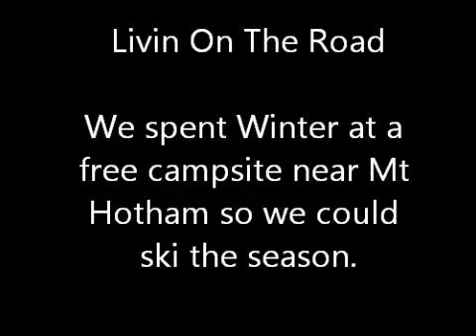Kids Skiing at Mt Hotham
We spent winter at a free campsite near Mt Hotham so Peter, Susan, and Lucy could spend the days skiing with their father.  Dad took some videos of them skiing and playing in the snow.  Peter considers this to be one of this favourite places we've been on our trip.